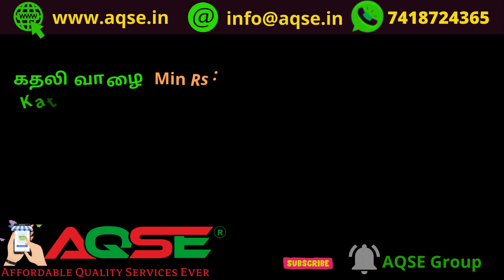Anthiyur Banana Wholesale | அந்தியூர் வாழைத்தார் ஏலம் | 3.89 லட்சம் ரூபாய்க்கு வாழைத்தார் விற்பனை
அந்தியூர் வாழைத்தார் ஏலம் | 2140 வாழைத்தார்கள் விற்பனை | Banana Market News

அந்தியூர் வாழைத்தார் ஏலம@AQSEGroup

ஈரோடு மாவட்டம் அந்தியூர் புதுப்பாளையம் வாழைத்தார் ஏல நிலையத்தில் நேற்று 10/06/2023 நடந்த ஏலத்தில் 2140 வாழைத்தார்கள் 3,89,000/- ரூபாய்க்கு விற்பனையானது

Weekly Banana Auction Held on 10 June 2023 Saturday at Pudhupalayam Banana Auction Market Located near Anthiyur Located in Erode District

அந்தியூர் வேளாண்மை உற்பத்தியாளர் கூட்டுறவு சங்கத்தில் வாழைத்தார் ஏலம்
அந்தியூர், அத்தாணி, ஆப்பக்கூடல், கள்ளிப்பட்டி, வெள்ளித்திருப்பூர், சென்னம்பட்டி, எண்ணமங்கலம், கோவிலூர், வட்டக்காடு உள்பட பல்வேறு பகுதிகளில் இருந்து 2 ஆயிரத்து 140 வாழைத்தார்கள் கொண்டு வரப்பட்டன

அந்தியூர் வாழை விற்பனை
அந்தியூர் வாழைத்தார்கள் விற்பனை
அந்தியூர் வாழைத்தார் ஏலம்
அந்தியூர் வாழைத்தார் ஏலம்
அந்தியூர்  விற்பனை
வாழை விற்பனை
வாழைப்பழம் விலை
அந்தியூர் வாழை தோப்பு
அந்தியூர் வாழை விலை
அந்தியூர் வாழை விவசாயம்
அந்தியூர் வாழை சாகுபடி

10 June 2023 Banana Price
10 ஜூன் 2023 வாழைத்தார் விலை
சோபகிருது வருடம் வைகாசி 27 வாழைத்தார் விலை
June 2023 Banana Wholesale Price
ஜூன் 2023 மாத வாழைத்தார் விலை
ஜூன் 2023 மாசம் வாழைத்தார் விலை
சோபகிருது வருடம் வைகாசி மாத வாழைத்தார் விலை
சோபகிருது வைகாசி மாத வாழைத்தார் விலை
அந்தியூர் புதுப்பாளையத்தில் வாழைத்தார் ஏலம்
வைகாசி பட்டம் வாழைத்தார் விலை
Banana Auction At Anthiyur
Weekly Banana Market
பூவன் வாழைத்தார் விலை
தேன் வாழைத்தார் விலை
செவ்வாழைத்தார் விலை
ரஸ்தாளி வாழைத்தார் விலை
மொந்தன் வாழைத்தார் விலை
ரொப்பர் வாழைத்தார் விலை
பச்சைநாடன் வாழைத்தார் விலை
மடல் வாழைத்தார் விலை
ரொபஸ்டா வாழைத்தார் விலை